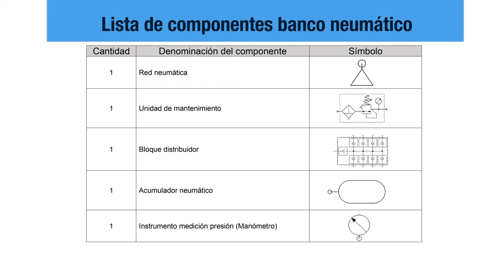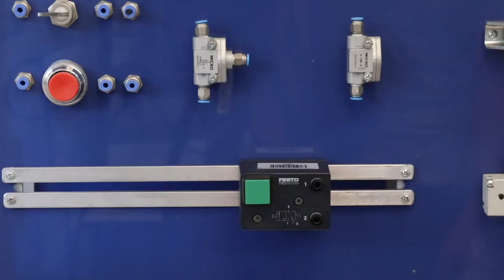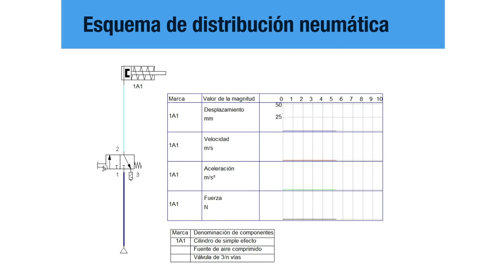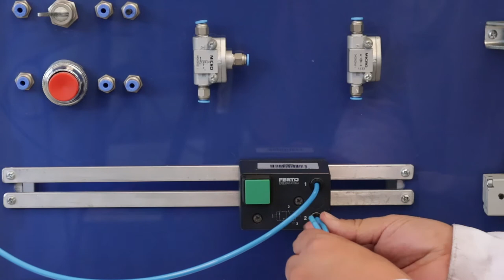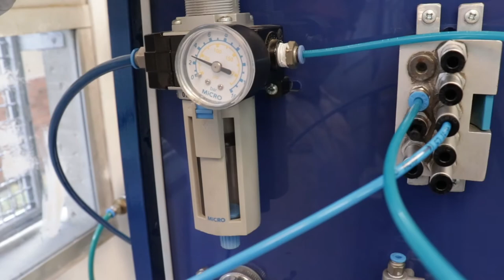PRÁCTICA DE LABORATORIO: Operación Banco Neumático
Práctica de Laboratorio:
Hidráulica-neumática
Operación Banco Neumático
Banco neumático

Coordinador

Soporte Tecnológico